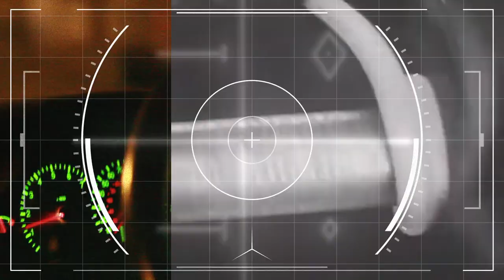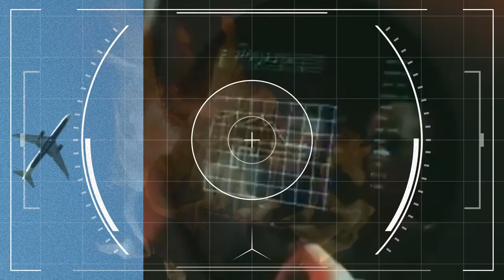All Structures Align - "Hopes Are Quartered"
Tune taken from the forthcoming ASA album, Cut The Engines, out November 24th 2023.

Pre-Order from November 3rd via the Wrong Speed Bandcamp / your favourite record shop.

CUT THE ENGINES is the third album by All Structures Align, following the critically acclaimed Details And Drawings and Distance And Departure (both released on Wrong Speed Records in 2022).

All Structures Align began as a studio project reuniting brothers Tim and Adam Ineson of 90s underground rock heroes Nub. Their debut album Details And Drawings took everyone by surprise. Rather than sounding like a tentative bedroom project, it arrived fully formed and with its own identity. It was an album of unhurried patience, of mounting tension (and eventual release) and it possessed a depth that rewarded repeated listens as irresistible hooks revealed themselves almost casually to the listener. It also felt slightly out of time: no rush to the chorus, no gimmicks, no desire to pack out every second of space with sound. Lots of people agreed and the limited vinyl pressing sold out almost instantly.

The follow-up came within the same year with the brothers recruiting drummer extraordinaire Neil Turpin (Objections, Bilge Pump, Polaris) to bring swing and pulse to their songs. Distance And Departure was the result and widened their audience and acclaim further. So much so that the brothers decided to venture out and play live. To do so they brought in Oli Heffernan (Ivan The Tolerable, King Champion Sounds) on bass and Andrew Pollard (Polaris) on guitar and additional vocals. If you’ve been lucky enough to see All Structures Align live over the last year, you’ll know this expanded band bring the songs to life beyond simple recitation. Those dynamic shifts in the music are now larger than life and fully multi-dimensional.

Cut The Engines is the first All Structures Align release to capture the five-piece live band in the studio. Eight songs as spacious and measured as their previous work but with an increased directness and drama that seems to come from the interplay between people in a room. Whilst never getting down to Ramones levels of brevity, the songs are compact and sharper than before, as though the addition of extra personnel has allowed their musical language to become more concise and effective. The songs still feel like rich novels condensed into short stories, but the band format has brought a confidence and ease to the telling that increases their impact. The resulting record is their most accessible yet, a slow-core indie-rock masterpiece that will intrigue and delight existing fans and newcomers alike for decades to come.